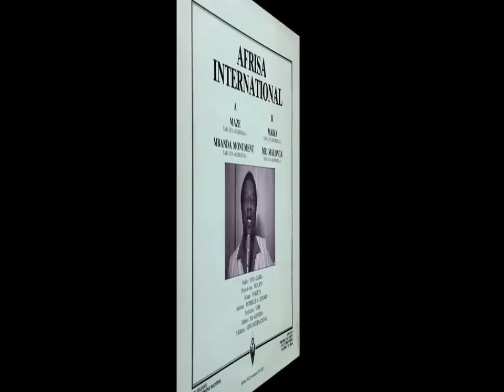TABU LEY ROCHEREAU (Maze - 1981) A01- Maze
[D’après Wiki] :

Star de la rumba congolaise, Tabu Ley Rochereau, aussi écrit Tabuley Rochereau, né Pascal Emmanuel Tabu Ley le 13 novembre 1940 à Bagata et mort le 30 novembre 2013 à Bruxelles, était un musicien (chanteur, parolier, compositeur) et homme politique congolais (RDC).

Il nous laisse une discographie pléthorique au terme d’une carrière entamée dans les années 1950. Tout aussi pléthorique est sa descendance : il aurait eu une centaine d’enfants, de lits différents cela va de soi !  Dont cinq de Georgette Mowana (alias « Tété »), six de Jeanne Mokomo (Miss Zaïre 1969), et une fille (Mélodie Tabu) de la chanteuse M’Bilia Bel, autre grande star de la rumba congolaise.

En début de carrière Tabu propose ses chansons à l'African Jazz, qui l'engage, et il prend le nom de scène de Rochereau, en référence au gouverneur de Belfort, Pierre Philippe Denfert-Rochereau, surnom donné par ses camarades de classe, à la suite d'une question d'histoire dont il aurait été le seul à connaître la réponse.

Il quitte l'African Jazz et rejoint l'orchestre Jazz Africain en novembre 1960, puis crée la formation African Fiesta Flash en 1965. Il y composera, entre 1964 et 1968, près de 200 chansons.

En 1969, Rochereau recrute des danseurs et un groupe de danseuses appelées «les Rocherettes», qu'il emmène à Paris l'année suivante pour ses concerts à l'Olympia.

Comme l'avait fait Kallé son mentor, Rochereau a apporté avec son orchestre l'African fiesta National pas mal d'innovations dans la rumba congolaise. En adoptant tout d'abord la batterie, à l'image de ce que l'on trouvait dans les groupes de pop ou de rythm 'n' blues.

C'est Seskain Molenga, un des fondateurs de l'orchestre Bakuba, qui fut le premier batteur à inaugurer le genre dans le groupe de Rochereau qui se produisit à l'Olympia.

Cette mode entraîna la création de plusieurs orchestres comme les Bella Bella des frères Soki.

Parmi les orchestres qui embrassèrent cette mode, il en est une qui allait faire vraiment peur au groupe de Rochereau, pendant que ce dernier était en tournée en Afrique de l'ouest. L'orchestre les grands Maquisards emmené par Dalienst (judicieux mélange des lettres de Ntesa Daniel) dont la majorité des musiciens ont fait ou feront partie du groupe de Rochereau.

Se voyant menacé, Rochereau allait riposter de manière assez stupéfiante en lançant depuis Dakar, avec 3 disques 45 tours, la fameuse danse Soum Djoum. Ces 45 tours contenaient les titres qui allaient devenir cultes comme 'Seli Ja', 'Silikani', 'Mundi' et 'Samba'.

Le Soum Djoum, comme tous les rythmes lancés par Rochereau, sera à l'origine de la naissance des orchestres comme Continental qui lui donnera ses lettres de noblesse.

Tandis que les apports de Kallé dans la musique congolaise étaient très influencés par les rythmes afro cubains (African Jazz puis African Team), Rochereau était lui très inspiré par la pop musique et le rhythm and blues des années 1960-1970. Tant et si bien qu'il n'hésitait pas à se produire sur scène avec des pantalons 'patte d'éléphant' et coiffure Afro (pochette d'un de ses 33 tours).

Son amour pour la pop s'est manifesté par la chanson 'Lal'a bi' qui n'est autre qu'une interprétation, dans une langue du Congo de la célèbre chanson des Beatles 'Let it be'.

À la suite des mesures de zaïrianisation lancées en octobre 1971 par le président Mobutu Sese Seko, Pascal Tabu devient « Tabu Ley ». Mais le musicien préfère prendre de la distance avec le régime et s'exile aux États-Unis puis en Belgique, d'où il prend parti contre la dictature de Mobutu. Il revient au Congo après la chute du régime. À la tête du mouvement La Force du Peuple, il participe alors à la vie politique du pays tout en poursuivant ses activités artistiques. Il est nommé député à l’Assemblée consultative et législative de transition. Il se rapproche alors du Rassemblement congolais pour la démocratie. En 2005, il devient vice-gouverneur de la ville de Kinshasa.

En 46 ans de carrière, Tabu Ley a composé plus de 3 000 chansons et vendu plusieurs milliers de disques. Quatre de ses fils parmi ses 102 enfants, Pegguy Tabu, Abel Tabu, Philémon et Youssoupha, ont percé dans le milieu de la musique en tant que chanteur, compositeur.

Style

La particularité des chansons de Tabu Rochereau résidait dans le fait qu'elles étaient accompagnées par des arrangements musicaux très léchés. C'est ainsi que souvent, dès leur sortie, on s'empressait de les écouter langoureusement pour apprécier autant la musique que le message qu'elles transmettaient, avant de les adopter et danser sous leur rythme. Cette particularité, on la retrouvera également dans les chansons de Lutumba de l'OK Jazz.